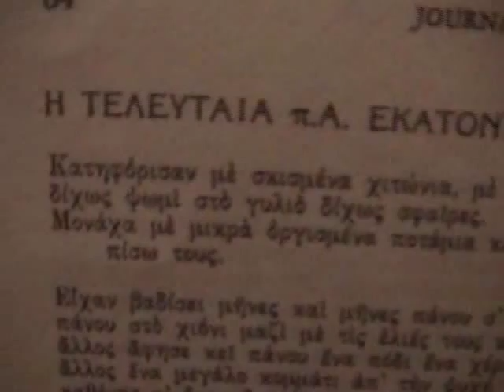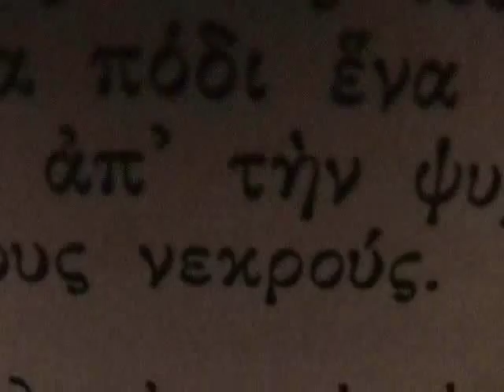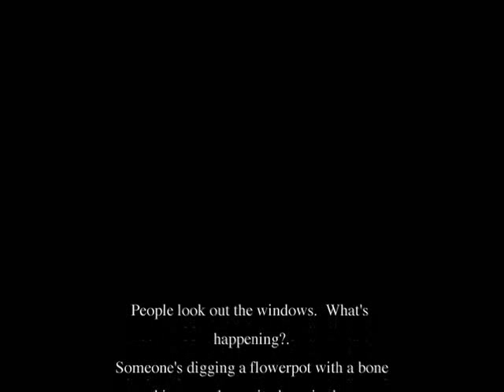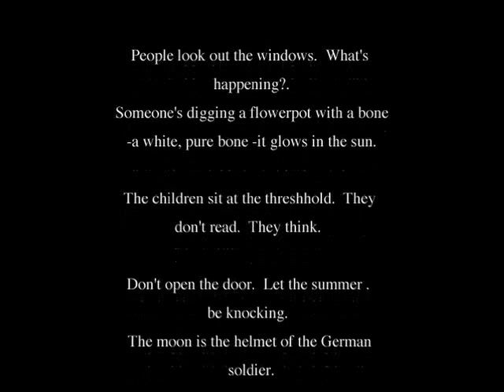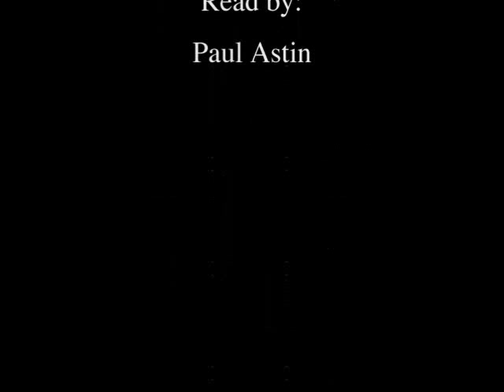Yannis Ritsos' "Last 100 Years Before Man"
One of Greece's greatest poets, Ritsos wrote this in late 1942, during the Nazi occupation of Greece.  It is a moving and compelling description of the tragic affairs of Greece, and yet is rich with deep imagery of the resilience of Greek people during this resistance.